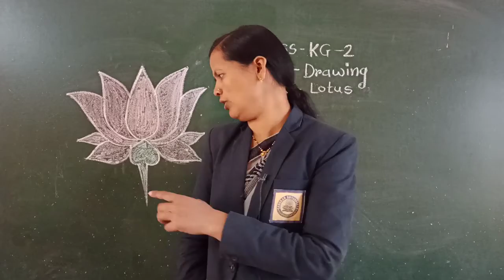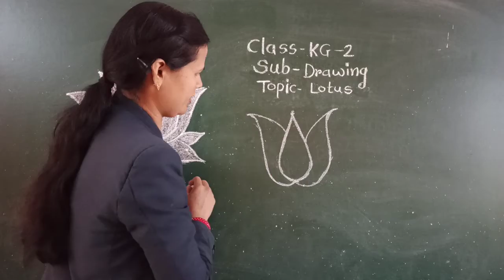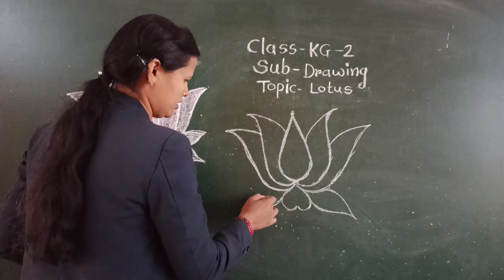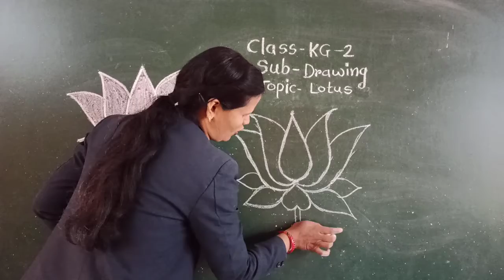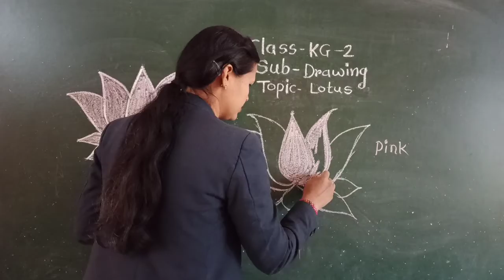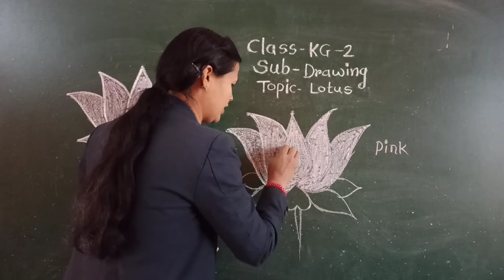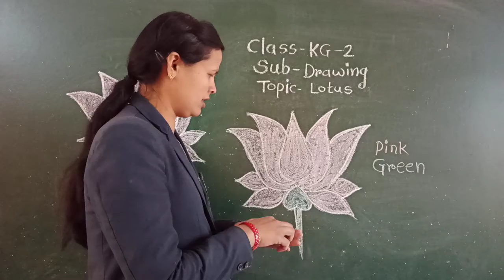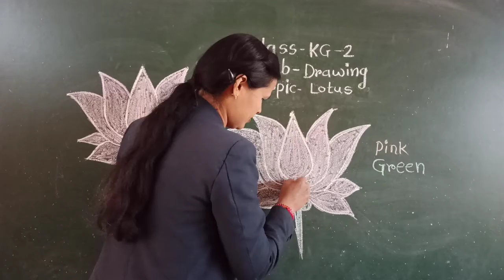Lotus | Sub - Drawing | Class KG-2 | Sanskar Academy